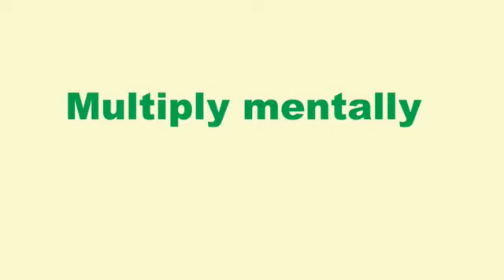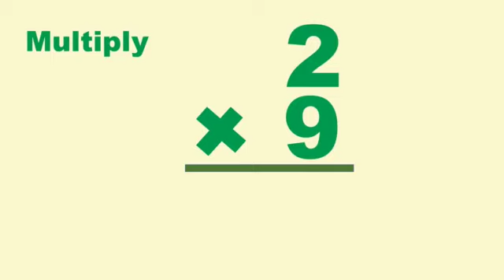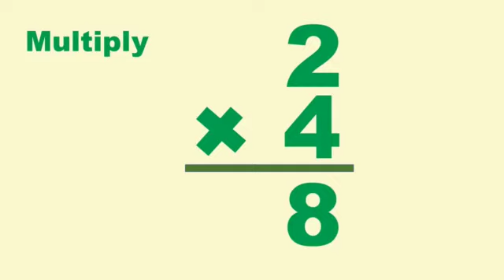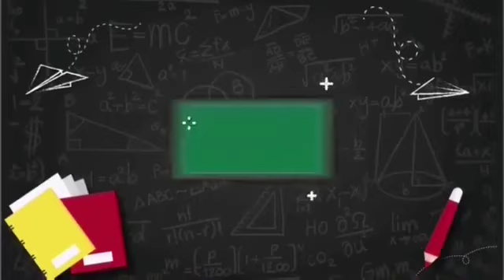NUMERACY - DD CARD PRACTICE - MULTIPLICATION - M-1 - SET B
NUMERACY
DIAGNOSTIC DRILL PRACTICE
DD CARD
MULTIPLICATION
M-1
SET B